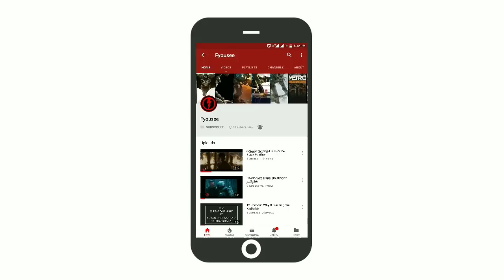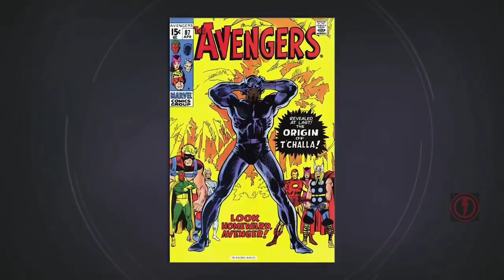Black Panther Tamil | Wakanda வின் மறைக்கப்பட்ட வரலாறு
In this video,We Discussed about the History of Wakanda in Tamil.
*Use Earphones for Better Audio Quality*
We are improving our Video Quality day by day,Need your valuable support for better output.